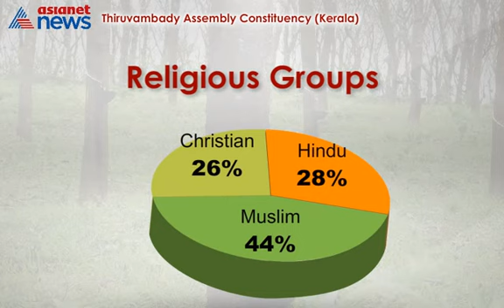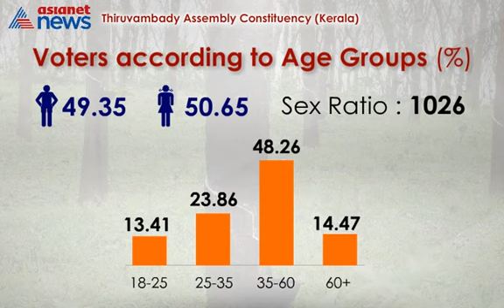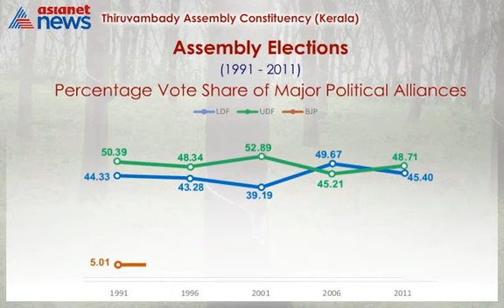Know Your Assembly |Thiruvambady Assembly Constituency